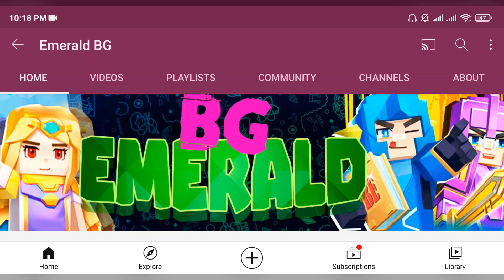Blockman GO: Restaurant Tycoon 💥NEW UPDATE💥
BLOCKMAN GO
Bed Wars

Egg Wars

Sky Wars

Jail Break

Realm City

Murder Mystrey

Hero Tycoon

Build Battle

Mini Town

Sky Royale

Treasure Hunter

Survival Games

Snownman Defender

Snowball Battle

Rainbow Parkour

Zombie Infecting

Aliens Attack

TNT Run

Blockman Strike

Ultimate Fighting

Bow Spleef

Build Battle

Ranchers

TNT Tag

Mega Walls

Capture Flag

Voyage Era

Racing Parkour

Bird Simulator

Gem Knight

Sky Divers

Transparent War

Cake Wars

Rush Ladder

Wool Wars

Egg Catcher